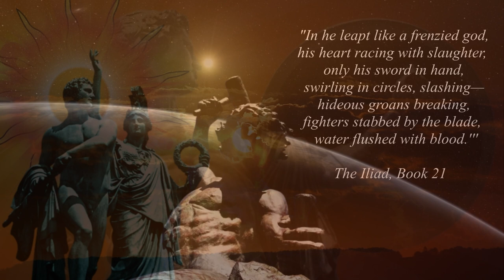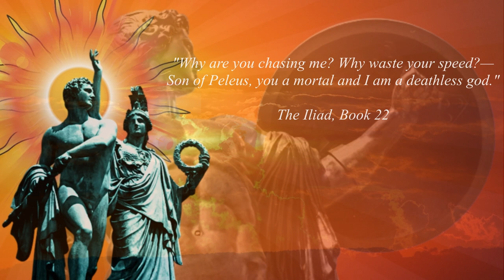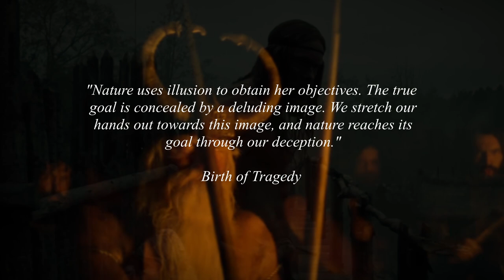The Iliad & Nietzsche: Progressivism vs The Natural Order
"Nature uses illusion to obtain her objectives. The true goal is concealed by a deluding image. We stretch our hands out towards this image, and nature reaches its goal through our deception."

Nietzsche, Birth of tragedy

0:00 Paganism & Monotheism
1:36 The Pagan Natural Order
3:41 The Iliad & Achilles
5:49 The Anti-natural Worldview
7:44 Nietzsche's Ubermensch
9:36 A Wildfire

(by CO.AG)